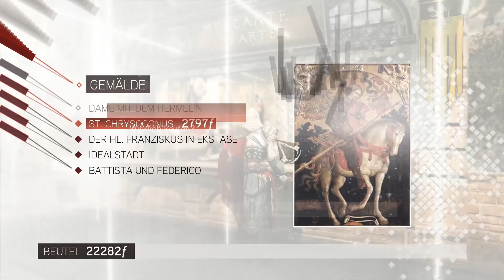Assassin's Creed II #23 // Das Geheimnis der Statuen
Assassin’s Creed® 2 ist die Fortsetzung des weltweit erfolgreichen Originals. Dieser, mit Spannung erwarteter, Nachfolger beinhaltet einen neuen Helden, Ezio Auditore da Firenze, und eine neue Epoche, die Renaissance.
Assassin’s Creed 2 ist eine Neuauflage des preisgekrönten ersten Teils und bietet für den Spieler neue Herausforderungen und neue Aufträge.
Assassin’s Creed 2 bietet eine epische Story um Familie, Rache und Verschwörungen und spielt zur Zeit der Renaissance in Italien. Ezio lernt Leonardo da Vinci kennen, nimmt den Kampf gegen die mächtigsten Familien von Florenz auf und durchquert die Kanäle von Venedig auf seinem Weg zum Meister-Assassine.

Entwickler: Ubisoft Montreal
Publisher: Ubisoft
Veröffentlichung: 5. März 2010